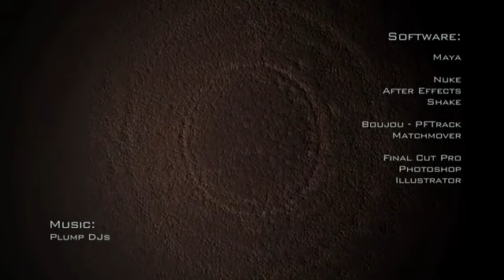Gregory McKneally Animation VFX Reel SD